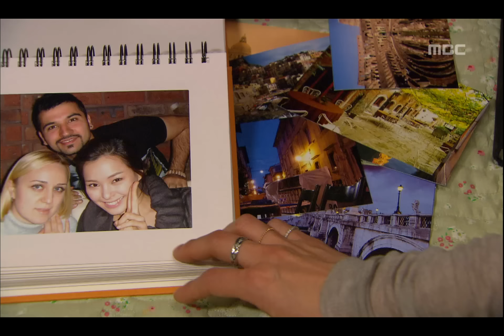[두근두근 주방로맨스] 파스타 Pasta 유쾌한 분위기 분주하게 돌아가는 라스페라 주방, 갈등하는 유경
Pasta(파스타), 20회, EP20, 2010/03/09, MBC TV, Republic of Korea

파스타 FULL버전 다시보기
▶ WAVVE로 go go!